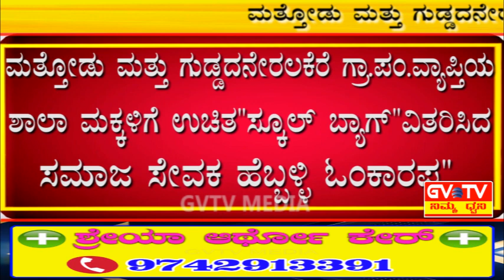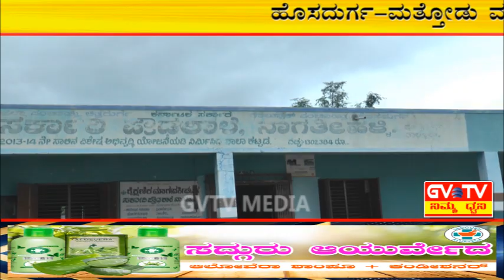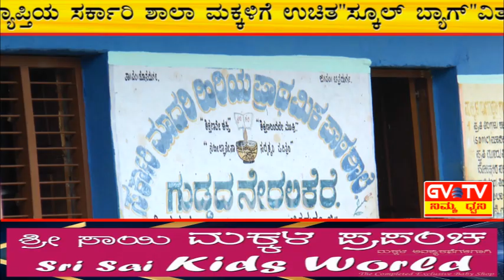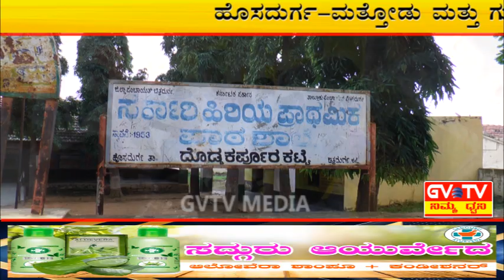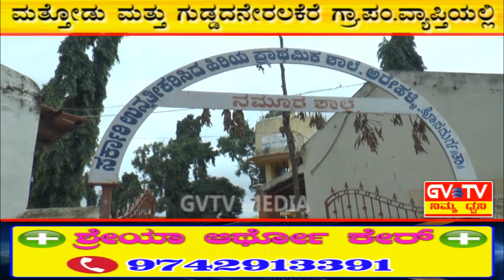ಮತ್ತೋಡು&ಗುಡ್ಡದನೇರಲಕೆರೆ ಗ್ರಾ.ಪಂ.ವ್ಯಾಪ್ತಿಯ ಶಾಲಾವಿಧಾರ್ಥಿಗಳಿಗೆ'ಸ್ಕೂಲ್ ಬ್ಯಾಗ್'ವಿತರಿಸಿದ ಹೆಬ್ಬಳ್ಳಿ ಓಂಕಾರಪ್ಪ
ಮತ್ತೋಡು ಮತ್ತು ಗುಡ್ಡದನೇರಲಕೆರೆ ಗ್ರಾ.ಪಂ.ವ್ಯಾಪ್ತಿಯಲ್ಲಿ ಬರುವ ಸಮಾರು 17 ಗ್ರಾಮಗಳ ಸರ್ಕಾರಿ ಶಾಲೆಗಳಿಗೆ ಭೇಟಿ ನೀಡಿ ವಿದ್ಯಾರ್ಥಿಗಳಿಗೆ ಸ್ಕೂಲ್ ಬ್ಯಾಗ್ ವಿತರಿಸುವ ಮೂಲಕ ಮಕ್ಕಳಲ್ಲಿನ ಕೌಶಲ್ಯಗಳ ಬಗ್ಗೆ ಶಿಕ್ಷಕರೊಂದಿಗೆ ಚರ್ಚಿಸಿದ ಸಮಾಜ ಸೇವಕ"ಹೆಬ್ಬಳ್ಳಿ ಓಂಕಾರಪ್ಪ".